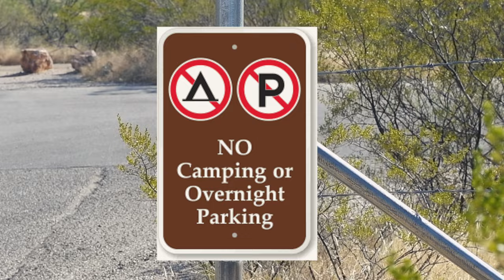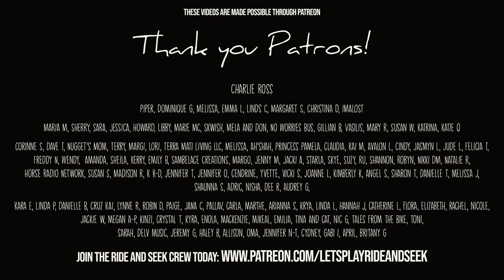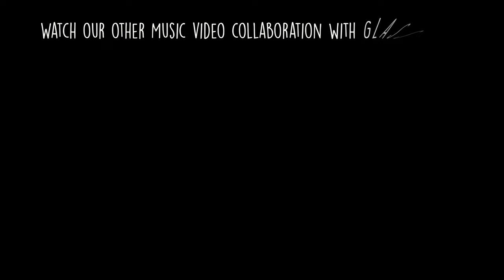VAN LIFE ANTHEM | a song about living in a van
VAN LIFE’S FIRST OFFICIAL SONG AND MUSIC VIDEO. We were dared by 3-4 different people to create a rap about van life. So we did… Nat wrote a rap but we took it a step further and created an entire van life music video.

Be sure to check out their channel @glassmansionsofficial (and wherever you listen to music) for more awesome and original tunes

VAN LIFE RAP - OFFICIAL MUSIC VIDEO BY
RIDE AND SEEK
“That’s Van Life”
Ft. Glass Mansions
Towanda 2.0 Records

Filming Locations:
Austin TX:
The selfie galleries @ The Domain
Zilker park
WonderBar
A random parking garage
Arizona:
Kofa wilderness
Walmart, Phoenix
Briefly shown:
Cairo ghost town, Illinois
Cape Breton National Park, Nova Scotia

TIP JAR
Loving our videos? Send a tip to help us keep creating them. Your tips make a big difference for us!

RIDE AND SEEK MERCHANDISE
Stickers, Shirts, Hoodies, Tumblers, Mugs, Totes and more!

Solar Panel
Ceiling Puck Lights
Mood Lighting
Ceiling Fan
Fresh Water Tank
Raptor Liner Textured Paint
Wood Burner (make your own secret tree door)

Cast Iron Pan Set
Moon Night Light

MUSIC CREDITS
We claim no rights or ownership to music. All credit to artists.

The UppBeat songs used in this video:
“The Supermarket Theme” by Christian Larssen
“Crooked Old Shrew” by Fernweh Goldfish
“Alpha” by Tatami  (rap instrumentals)
“Cruise Control” by Bosnow

We are Nat & Abi, a married couple from the USA, and we turned an ex prison van into an off grid cabin on wheels in order to travel the world with our 2 rescue dogs, Bear + Peluche. For the past 2 and half years, we've embraced life on the road in our tiny home and we share our highs + lows right here every week. By living and sharing our story, we hope to inspire you in your own life.

We love our LGBTQ+ friends and have founded a platform for queer nomads, check out @VANLIFEPRIDE on INSTAGRAM

Nat & Abi
Bear + Peluche